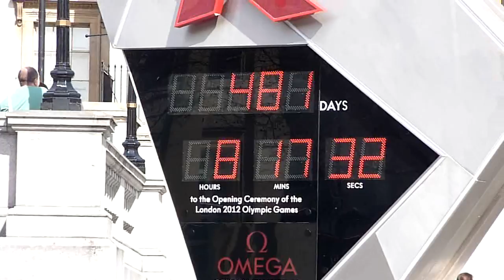Quelques images de Londres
Londres est l'exemple pratique d'une ville où les services publics de transport sont moins accessibles, et où par contre, les taxis, entreprises individuelles, se trouvent à profusion. Un voyage à Londres est aussi dépaysant, parce que l'on y paie avec une monnaie nationale que l'on nous vend cher, qui comprend des visages et non plus des monuments abstraits comme sur les billets libellé en euros. La douane y existe, présente comme dans les années 60, une vieille nostalgie, parce qu'elle ne fait pas partie de l'espace Shengen. L'Angleterre est donc un pays européen, mais hors de l'union européenne en quelque sorte. Les traditions y sont une tradition, et le mariage de Cate et William en préparation une affaire de prestige et commerciale, tout comme les jeux olympiques.